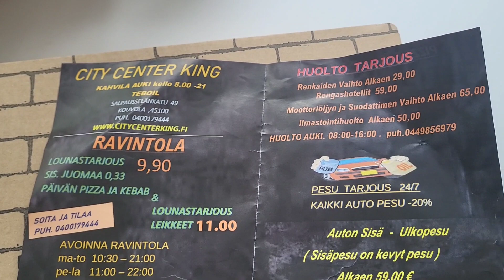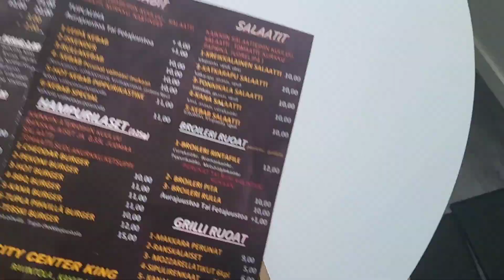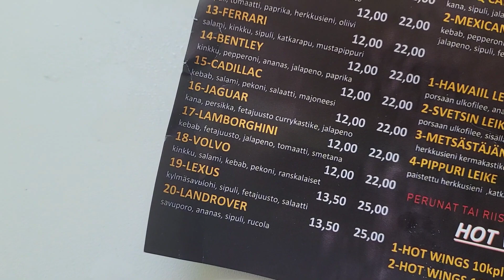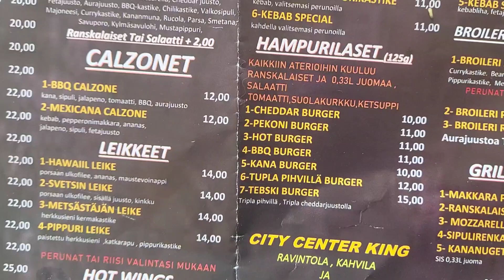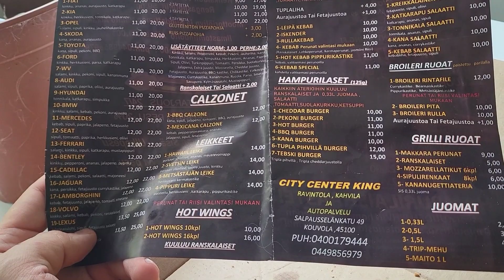Testissä: BMW-pizza, City Center King Kouvola